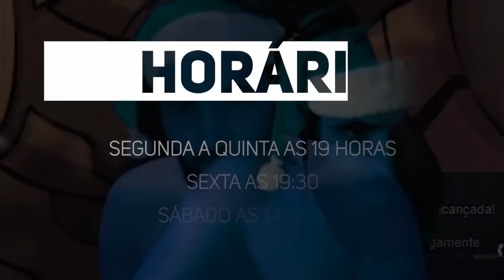COD: WARZONE PT#599 - Tava bem mas nunca está tudo bem